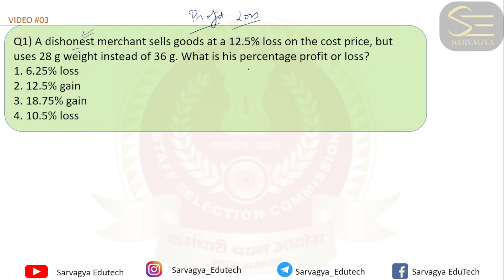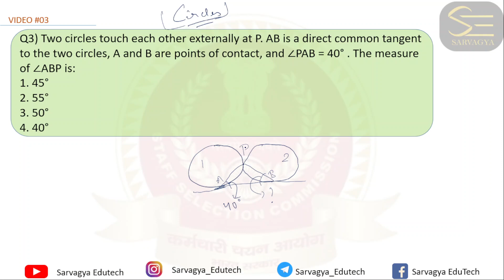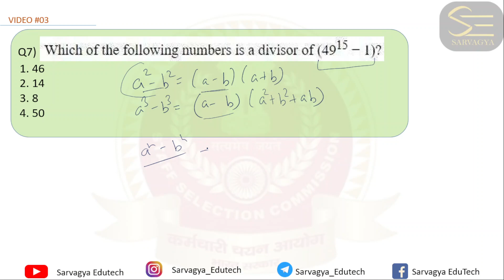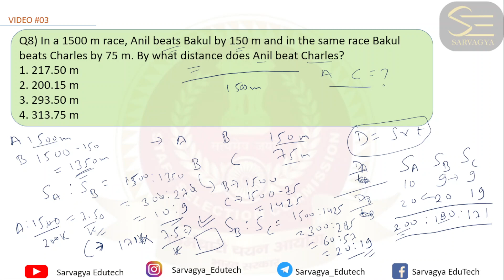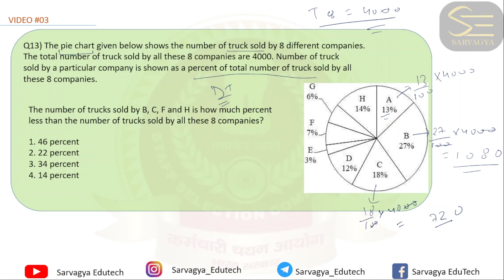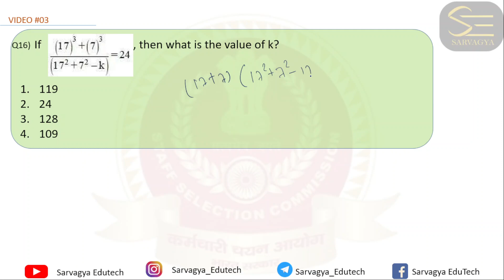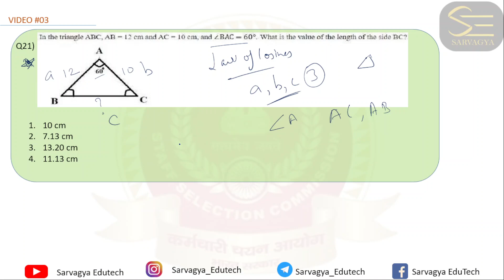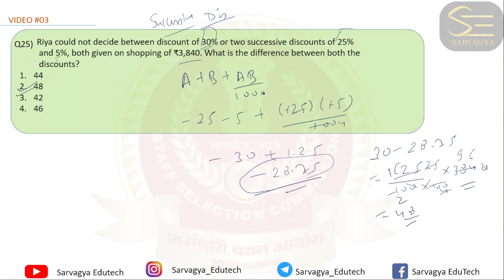SSC CGL 2023 | SSC CGL Maths Classes | Previous Year Question Paper 2022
Before beginning the preparation of any exam, it is essential to go through the previous year question papers, which is considered as the first step to begin your preparation. This Video covers SSC CGL 2022 Maths Section questions and their detailed solutions.
SSC CGL 2023-24 | SSC CGL Maths Classes | 25 Questions | Maths| All topics.
 • Playlist   6 Months current affairs for CDS AFCAT 2023